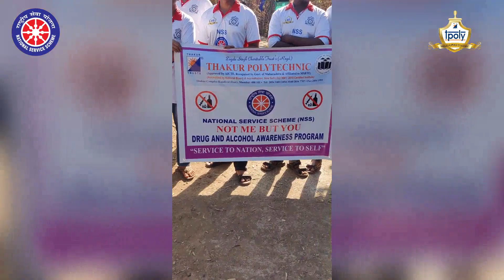National Service Scheme (NSS) Unit contribution by Thakur Polytechnic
National Service Scheme (NSS) Unit contribution by Thakur Polytechnic with a tribal village to uplift their quality of life. Making a positive impact in the lives of a village community and working towards a common goal of building a better tomorrow.
With a slogan - “NOT ME BUT YOU!”
We would also like to thank our wonderful NSS volunteers & staff who demonstrated such a strong commitment to making our social activity a success. Your hard work and dedication did not go unnoticed!